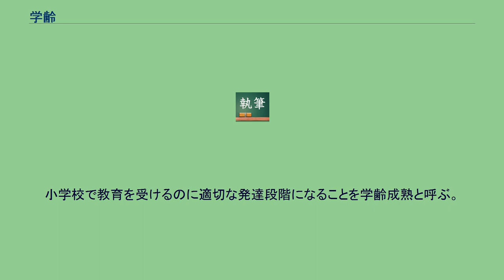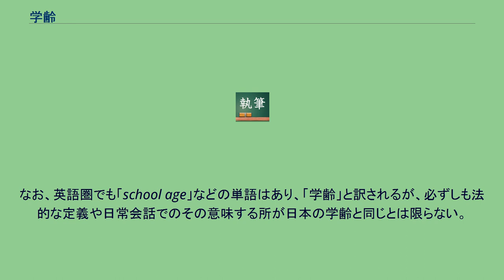学齢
学齢（がくれい）とは学校に就学して教育を受けることが適切とされる年齢のことである。
日本では、満6歳の誕生日以後の最初の4月1日から9年間（満15歳に達した日以後の最初の3月31日まで）が該当する。
第二次世界大戦後の日本においては義務教育の対象年齢にあたる者のことを「学齢○○」と称するため、日本国籍者についての学齢期と義務教育期は同一のものを指している。
このため、あえて義務教育と学齢の概念を区別して解説する意味は薄いが、かつては学齢期と義務教育期間は明確に異なる概念であった。
学齢は、義務教育と関係が深い概念なので、より深く理解するには「義務教育」の記事も参照。
日本では教育基本法（平成18年法律第120号）第5条第1項および学校教育法（昭和22年法律第26号）第16条において、日本国民である保護者に対し、子に9年の普通教育を受けさせる義務を負わせている。
その学齢（就学義務年齢）は学校教育法第17条で定めており、原則として子の満6歳の誕生日以後における最初の学年の初め（最初の4月1日）から6年間（6年間で修了しない場合は、15歳に達した日以後の最初の3月31日まで）を小学校等に、小学校等修了から15歳に達した日以後の最初の3月31日までを中学校等に就学させる義務を負う。
この9年間を「学齢期」と呼ぶ。
保護者に日本国民が含まれない子は義務教育の対象外であるため、この期間を「義務教育期」とは呼べないことになるが、「学齢期」と呼べるかどうかについては、正式な決まりはない。
しかし保護者が日本国籍である子に限れば、学齢期と義務教育期は同義である。
正式には、小学校などの初等教育の課程に対する学齢と中学校などの前期中等教育の課程に対する学齢の2つがある。
義務教育を実施することとあわせて保護者が小学校などの初等教育の課程に就学させなければならない子は学齢児童（がくれいじどう）と称され、保護者が中学校などの前期中等教育の課程に就学させなければならない子は学齢生徒（がくれいせいと）と称される。
住民基本台帳に記載されている学齢期の子は、市区町村の教育委員会によって学齢簿に記載される。
就学の手続きについての詳細は「就学事務」を参照。
学齢児童と学齢生徒には懲戒処分としての停学の措置ができないが、学齢超過者（義務教育の対象者ではない）に対しては可能である。
この停学禁止規定は、「保護者が就学させなければならない子」（「学齢児童」「学齢生徒」）にのみ適用される。
なお、国籍については、保護者が日本国籍を有していれば子が日本国籍を有していなくとも「保護者が就学させなければならない子」となり、逆に、子が日本国籍を有していても保護者に日本国籍を有する者が含まれていなければ「保護者が就学させなければならない子」とならない。
日本において、誕生日が1月1日から4月1日までの間にある場合、俗に「早生まれ」と呼ばれる。
これは日本における小中学校の学齢期の制度が次のようになっていることに由来する。
日本における学齢期は、学校教育法17条1項によって、「満6歳に達した日の翌日以後における最初の学年の初め」から開始する。
この場合、「満6歳に達した日」とは、年齢計算ニ関スル法律が民法143条を準用するために誕生日の前日の満了によって年齢が加算され、「以後」とはその基準となる時点を含み、「学年の初め」とは学校教育法施行規則59条により4月1日を指している。
すなわち、4月1日生まれは、満6歳に達する3月31日の翌日（4月1日）から開始する学年に含まれることになり、翌日の4月2日以降生まれより1学年上ということになる。
以上の結果から、小中学校は原則として、同じ学齢（1学年）は4月2日生まれから翌4月1日生まれまでの児童、生徒で構成されることになる。
これに関して、4月1日が早生まれに含まれるのは、2月29日が誕生日の人のためであると説明されることがある（例、『チコちゃんに叱られる！』（NHK）2019年3月22日放送）が、この説明は、年齢計算ニ関スル法律の存在理由を述べたにすぎない。
上記のとおり「満6歳に達した日の翌日以後における最初の学年の初め」を学齢期としてある現在の学校教育法が「満6歳に達した日の翌日後」という表記に変われば4月1日は早生まれとはならない以上、2月29日生まれとの関係はない。
なぜ、現行の学校教育法が「日の翌日以後」という表記になっているかは明らかになっていない。
そのため、生年ごと（1月から12月）に見ると、同一学齢で誕生日が1月1日から4月1日の児童生徒は、4...